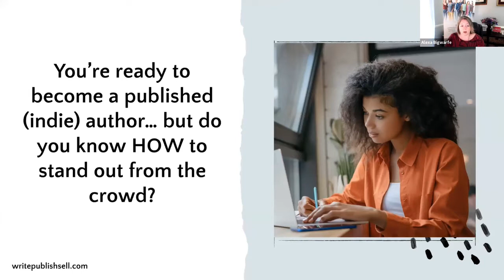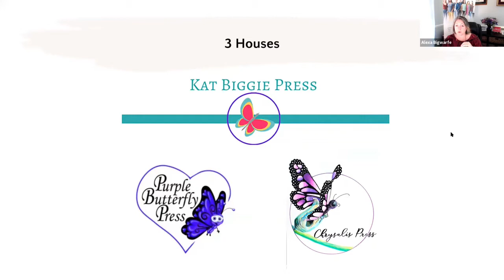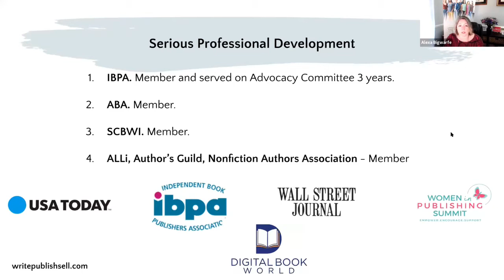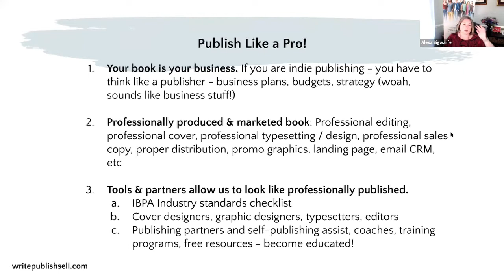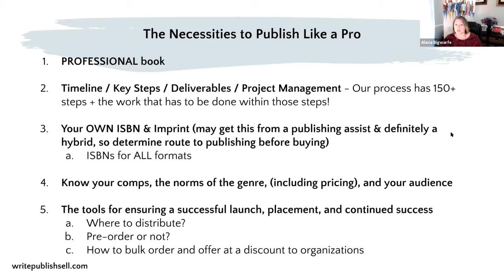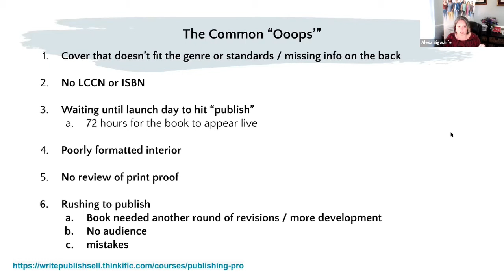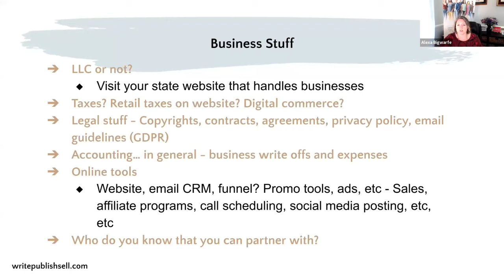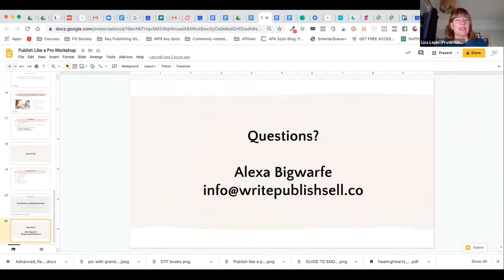Thinking Like a Publisher: Insider Secrets for Indie Authors That Will Set You Apart From the Rest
Alexa Bigwarfe, the publisher behind Kat Biggie Press, Purple Butterfly Press, and Chrysalis Press, and boutique publisher, Write|Publish|Sell, shows you all the secrets for publishing your next book.